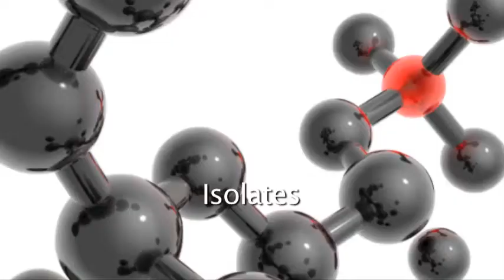Blue Ocean Minerals - 5 - THERE IS NO COMPARISON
There is no tenable source of mineral on the Planet that compares with the origin, full-spectrum and natural chemistry of ocean-derived Blue Ocean Minerals. Scientific discussion comparing other sources.